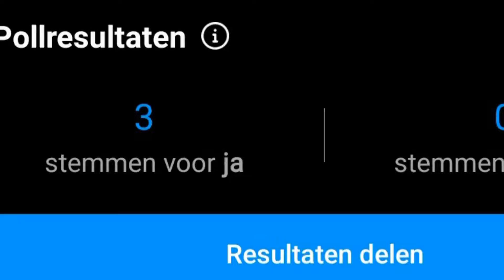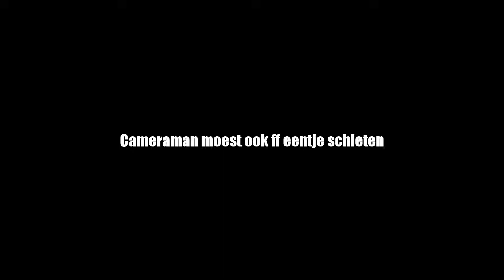HOE SCHIET JE DE PERFECTE VRIJETRAP? | ThiesTutorials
✔Dit is het Officiële kanaal van THIJS 2022 ©

✔Basisinformatie:
Over Mij:
Yo mensen mijn naam is Thijs en ik ben 15 jaar

Samenwerking?:
⚠️Deze video is NIET in samenwerking met een product of bedrijf⚠️ als dit wel zo is zal dit onder dit kopje vermeld worden.

Over dit kanaal:
Dit kanaal is niet specifiek gericht op content voor kinderen maar op leuke content

Over Mijn video's:
Ik upload mijn video's in 1080p60. Dat betekend Full HD. En sommige video's zelfs in 2k aka 1440p60. En dat is best wel groot. Of terwijl betere kwaliteit voor jullie